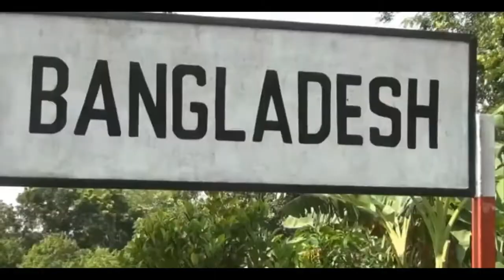Bangla News 11 augest 2022 । Bangladesh latest news । bd update news । somoy songbad